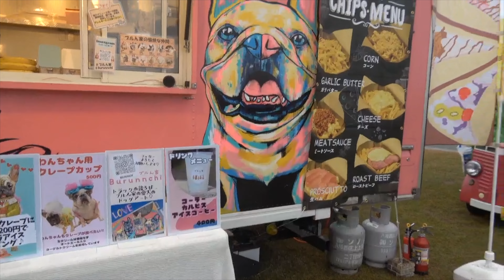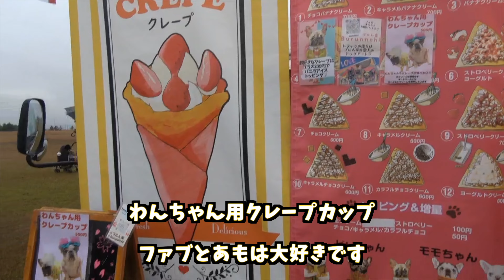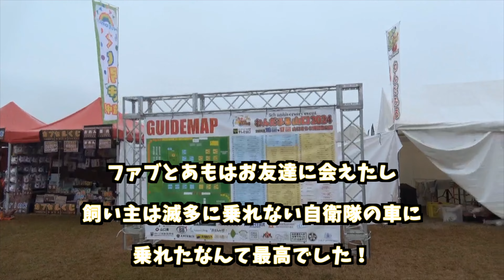フレブル、陸上自衛隊高機動車に乗る！【わんだふる山口2024】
こんにちは！モアです。
2024年3月17日ファブとあもは「わんだふる山口2024」に行きました。
前編ではお友達を中心に編集して、今回はわんだふる山口会場内散策と自衛隊車両がメインになります。
自衛隊車両は、第17普通科連隊（山口県山口市山口駐屯地）で、隊員の皆さんの丁寧な説明を聞くことができました。
トラックや救急車はモアママとあもが乗車しましたよ。
そして、高機動車！実際に会場内を走行してくれて、嬉しいのなんの泣
ちなみに飼い主は自衛隊車両に乗ったのは初めてです。

【番組説明】
番組はフレンチブルドッグのファブとあもの、のんびりした旅巡りをしますが、ファブは長距離移動ができないので遠くに行く時はお留守番をします。
イベントでファブとあもを見かけたら声かけしてくださいね😀
「城跡」「フェリー」「電車」「車」「観光」と巡るシリーズはたくさんあります。

気温が高いと、ファブとあもが歩けないので、飼い主が好きな「電車」を巡ります。
ファブとあもをよろしくお願いします。
　モアとは先住犬のフレンチブルドッグ「モア」からです。モアは「ハイパーモア」や「レーダーモア」とも言われていました。ドッグランで走り回り、カープを応援しているとき、モアが凝視すると逆転するという現象が起きていました。モアは「アム」を産みましたが、アムは3ヶ月で亡くなりました。モアが悲しむのを見て、ファブを向かい入れました。モアは6歳で亡くなりました。
　ファブは女の子です。お姉さん気質で誰にでも優しく、あもの無茶振りにも優しく接します。ですが、自宅にいるとばあちゃんを見守るために、人が来ると吠えます。みなさんびっくりしますが、噛みません。モアが亡くなった後、極端に元気がなくなり、椎間板ヘルニアを発症しました。ファブは歩くことができず、トイレも自分の意志でできなくなりました。今では懸命なリハビリを自ら行い、短い距離ですが散歩も行くことができます。2020年にあもを向かい入れてから、すこぶる元気になったファブです。（オムツは今でもしています）ファブの名前の由来は、ジョージ・ハリスンの「Fab」から取りました。「イカした奴ら」という意味だったかな？
　あもは、2020年にモアと同じ犬舎から向かい入れました。女の子です。あもは、お姉ちゃん子でファブをすぐにお姉さんとして認識して、おてんばなことをよくしています笑。庭に出るとファブをよく噛んで遊ぼうとしますね。長距離移動の時は、あもだけを連れて行くことが多いです。フレブルLIVEでこもれびの森イバライドに行った時の話です。カープ帽をかぶって全国デビューしたあもに...あもの実の姉「ぷりん」ちゃんと対面！するとあもは匂いを嗅ぐなり、バギーに飛び逃げました。ぷりんちゃんは平然としているのに...あとで犬舎に聞いたら、あもは５頭姉妹の末っ子とのこと。日頃のあもの性格から、おそらく噛み噛みして怒られたのかな？と笑。そんなあもですが、典型的な犬見知りです。お友達よりも人が好きです。よしよしされるとあもはとても喜びます。